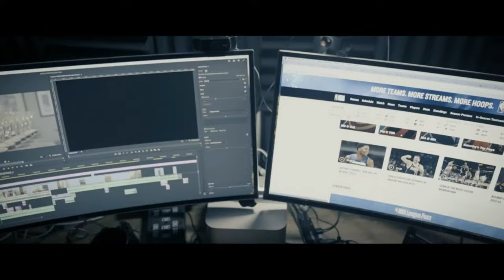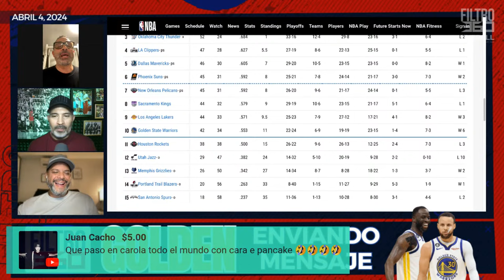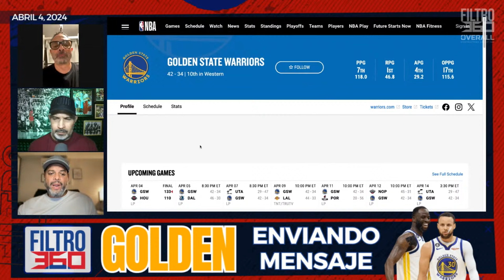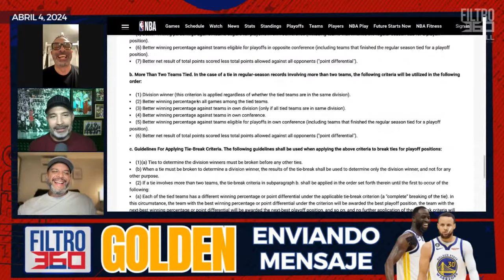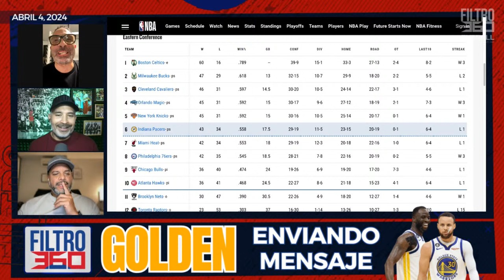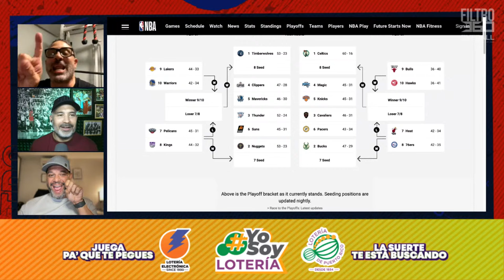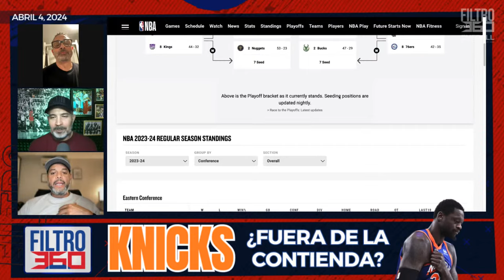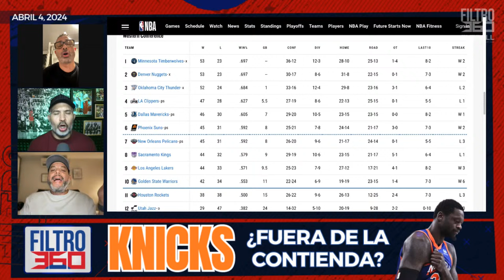GOLDEN STATE ENVIA MENSAJE ALTO Y CLARO - 4/ABR/24 - FILTRO 360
1. Golden State envia mensaje alto y claro a Houston de quien de ellos dos va a luchar en el play-in.

 2. Fuera Randle por el resto de la temporada.  ¿Esto acaba con las aspiraciones de New York?

FILTRO 360 es el show líder en análisis y entretenimiento cubriendo en español todo sobre la NBA.
Conéctate de lunes a viernes, junto al Profesor G-Padilla (Giddel Padilla), Rolando Hourruitiner, y Joel Colón-Pagán.